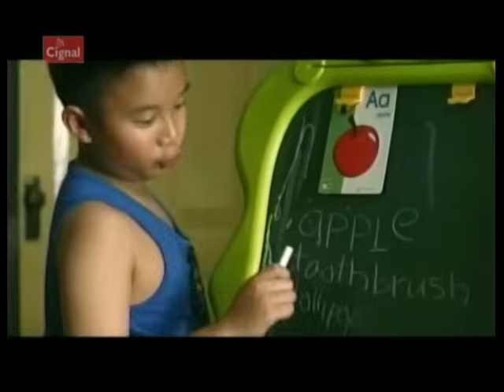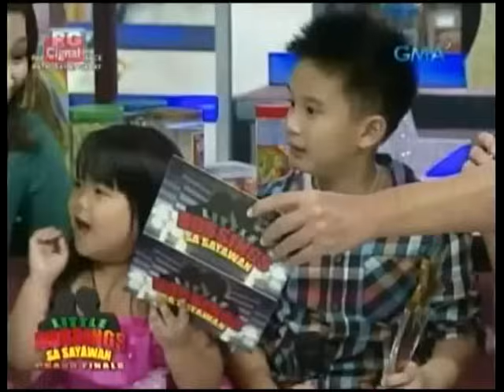Ryzza Mae & Bimby on Eat Bulaga for My Little Bossing, 12-21-13